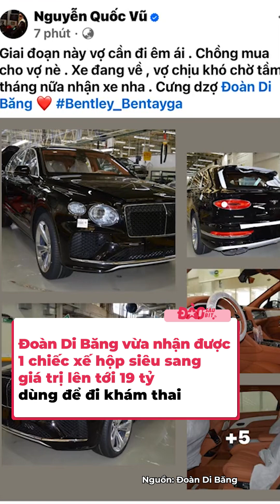Bầu sướng thế này bảo sao mỹ nhân Vbiz ai cũng chịu đẻ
Đây chắc chắn là những mỹ nhân số hưởng nhất trong Vbiz, mang bầu là nhận quà khủng từ ông xã, bảo sao các chị chẳng ngại đẻ, lý do thế này đã qua thuyết phục rồi.